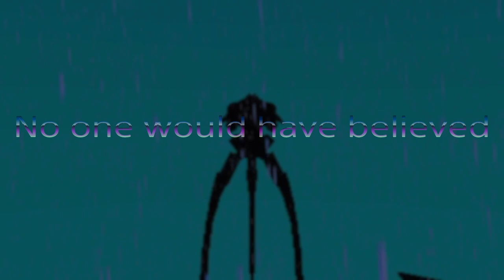Minecraft Tripod 2.0 - Teaser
A sneak peek at the up and coming 2.0 model of the 2005 War of the Worlds tripod... Still a W.I.P in the mean time.